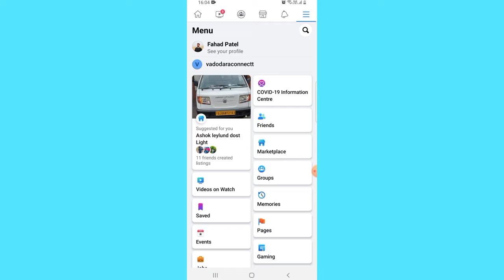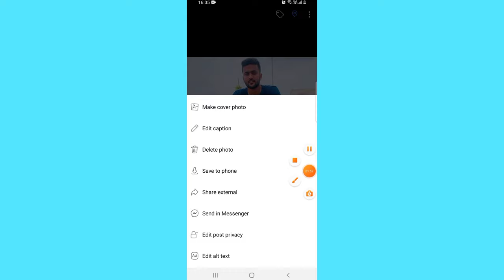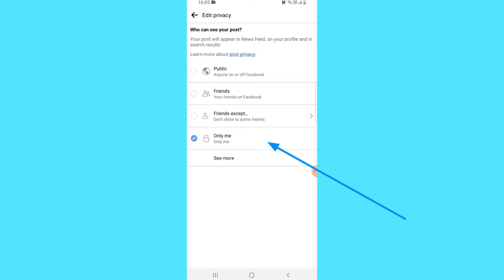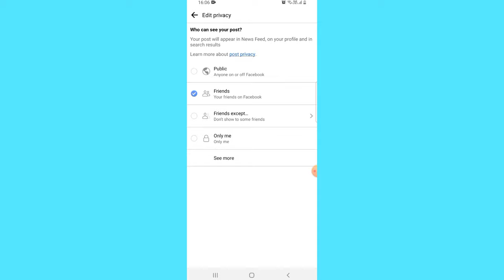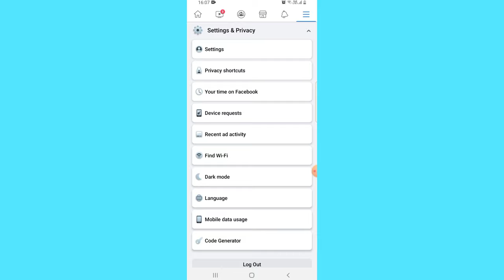Facebook Par Photo Lock Kaise Kare || Facebook Ke Photo Par Lock Kaise Lagaye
Hello Friends ye video me mene apko bataya hai ki facebook par Photo lock kaise kare
facebook ke photo par lock kaise lagaye
facebook par upload photo kaise lock karen